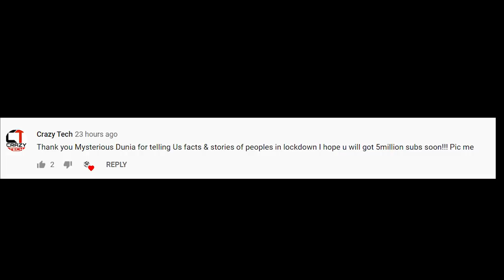कैसे एक Dog ने अपनी जान दे कर इस लड़की की जान बचाई|Amazing story about a dog that saved a little girl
Amazon Link-750gm

Amazon Link(TrialPack)175gm